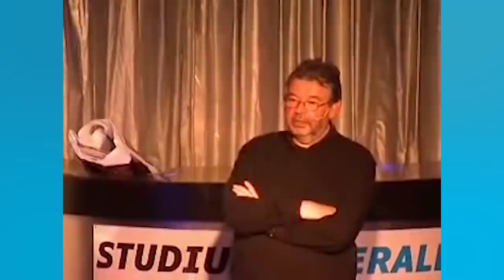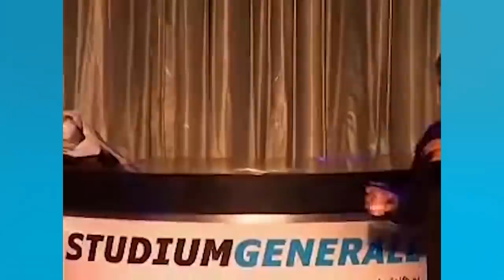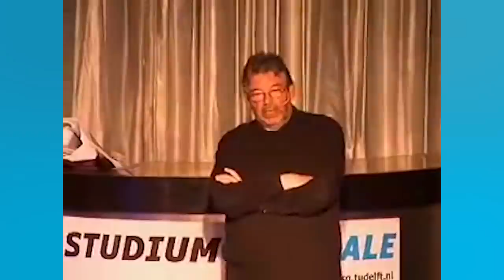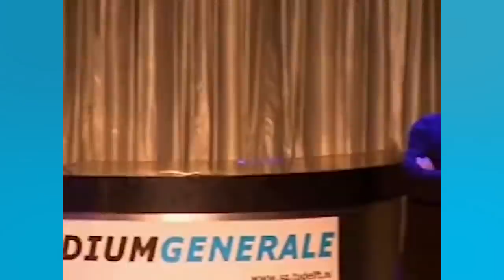Amerika heeft zijn beste tijd gehad - Hoorcollege Maarten van Rossem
Tot 2001 ging alles crescendo in de Verenigde Staten. Er leek geen vuiltje aan de lucht. Zeker niet na de glorieuze en zorgeloze jaren negentig. Tot die bewuste dag in 2001.

Maarten van Rossem betoogt in dit hoorcollege (1 uur en 45 minuten) dat Amerika zijn beste tijd heeft gehad. Door binnenlandse en buitenlandse ontwikkelingen neemt de invloed van de Verenigde Staten zienderogen af.

De lezing is opgenomen in 2006, maar de elementen die Maarten aanstipt zijn vandaag de dag nog steeds actueel.

▬ MEER MAARTEN  ▬▬▬▬▬▬▬▬▬▬

▬ LUISTERBOEKEN  ▬▬▬▬▬▬▬▬▬▬

▬ SOCIALS  ▬▬▬▬▬▬▬▬▬▬

▬ PODCAST  ▬▬▬▬▬▬▬▬▬▬